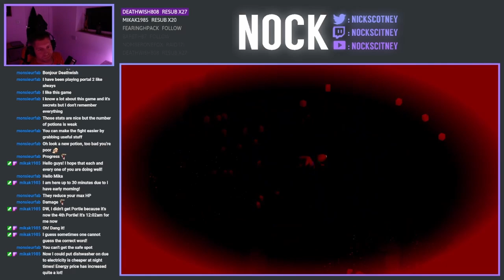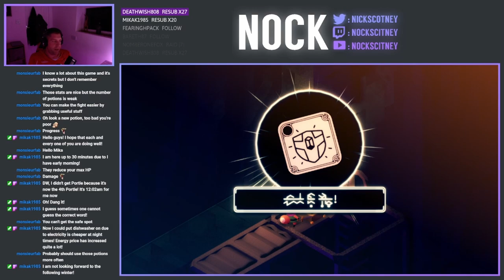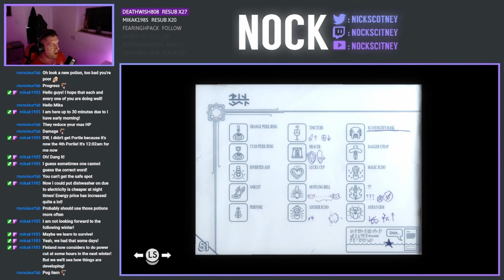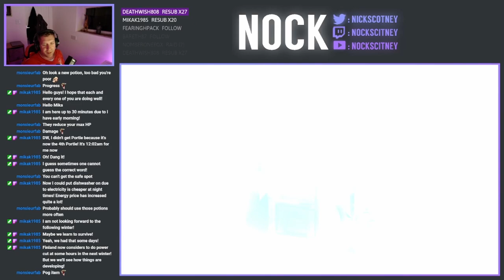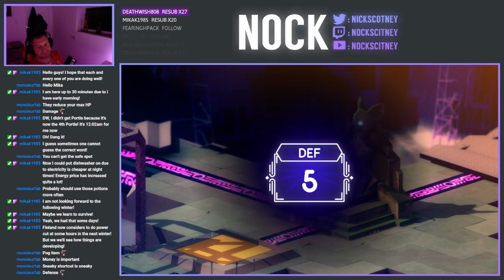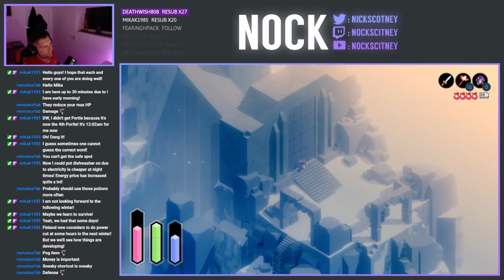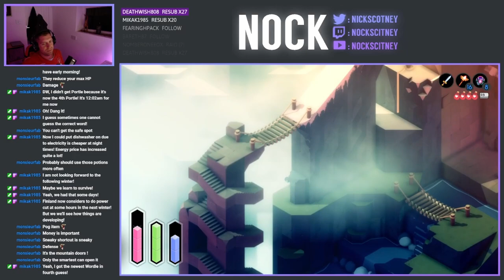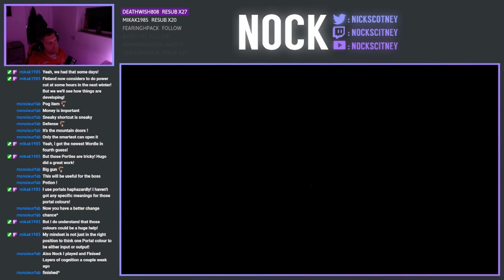Let's Play Tunic - Episode 13